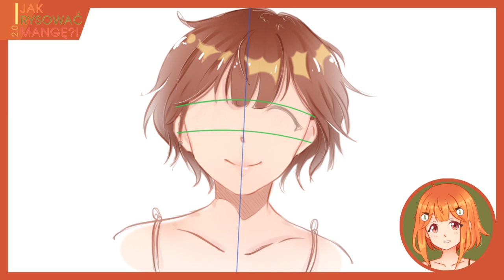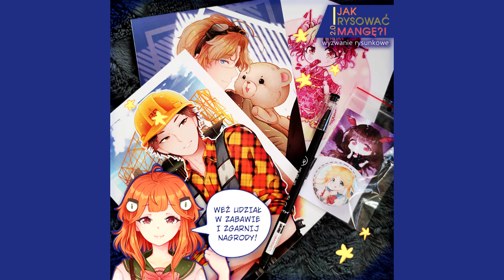[MANGA] 12. Oczy, odświeżamy kotlet 🎨